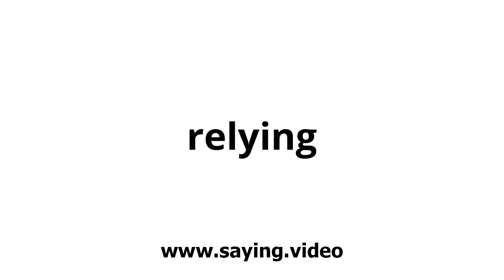How to say relying in English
A short video showing how to pronounce relying.